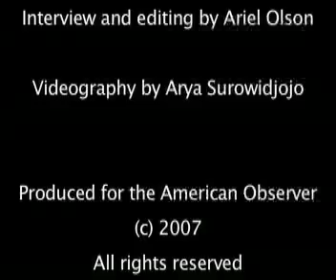Eating Organic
video interview on organic produce